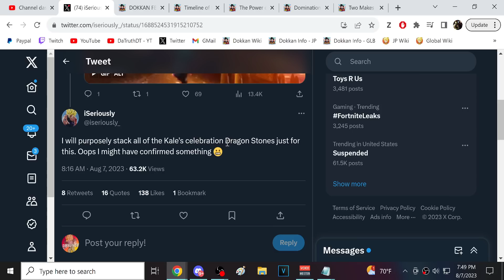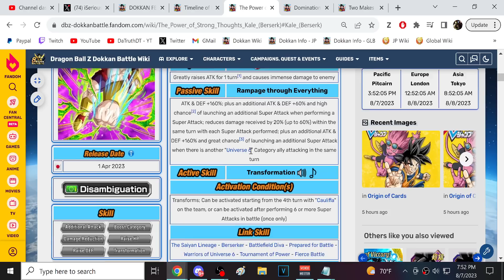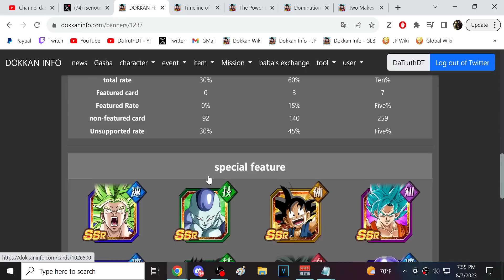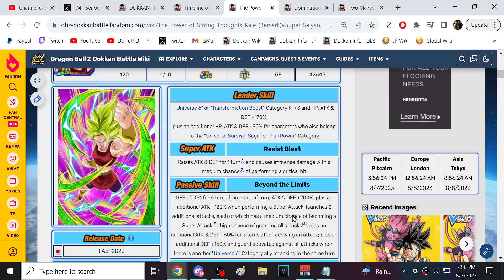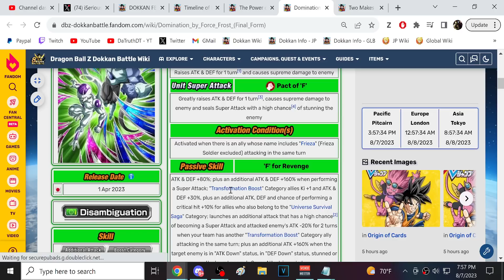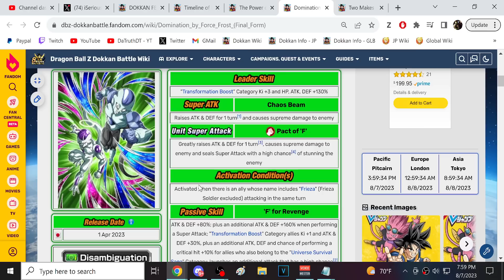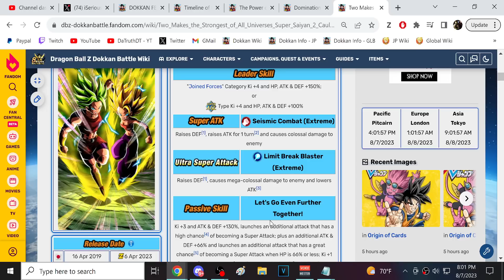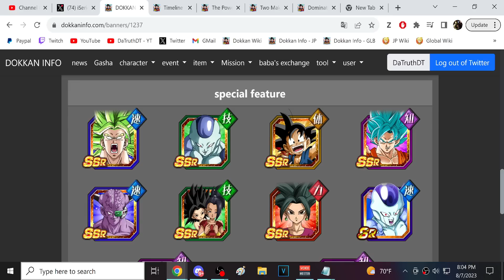BERSERK KALE IS THE NEXT DOKKANFEST COMING TO GLOBAL DOKKAN! (DBZ: Dokkan Battle)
Video Title: BERSERK KALE IS THE NEXT DOKKANFEST COMING TO GLOBAL DOKKAN! (DBZ: Dokkan Battle)